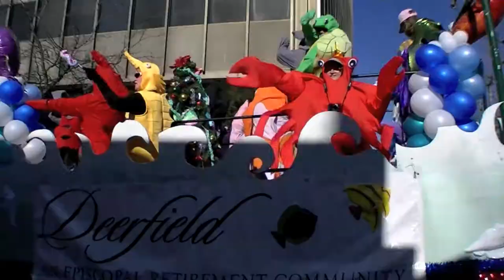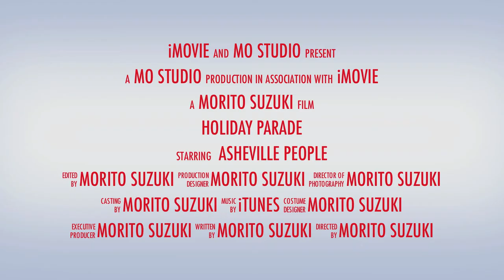Asheville Holiday Parade 2016 Trailer